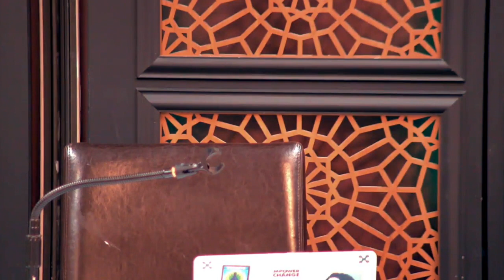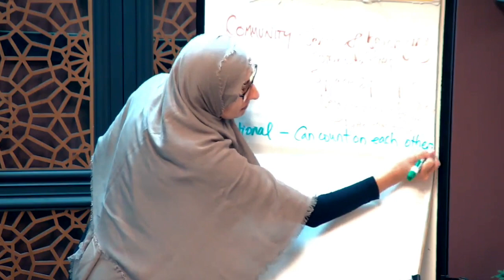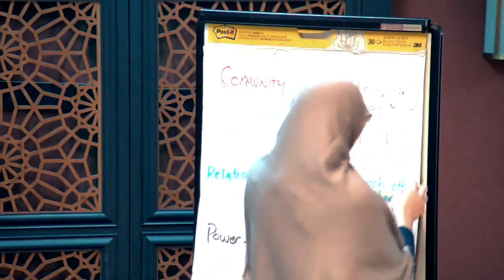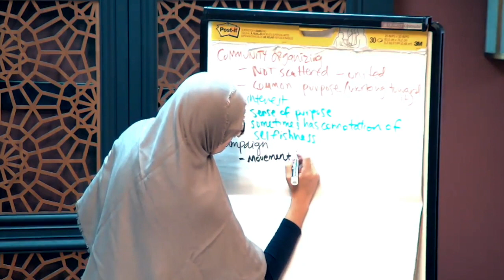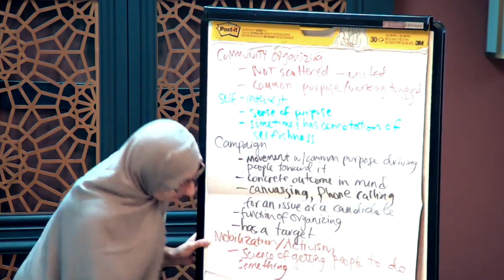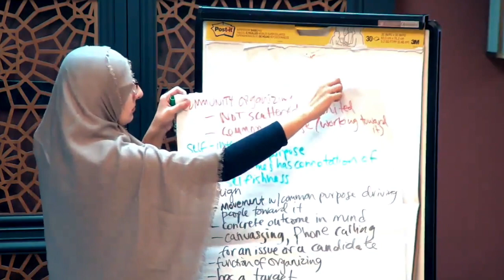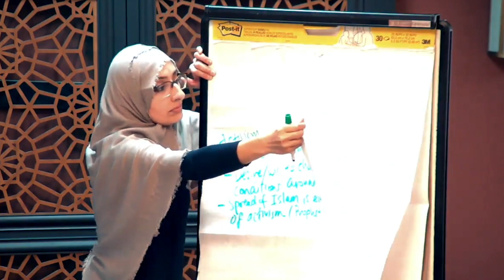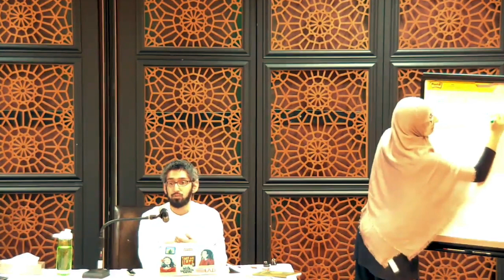Grassroots Organizing 101 | Sidi Ishraq Ali (MPower Change)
Br. Ishraq Ali talks about grassroots organizing and building out a base for activism and engagement in your community.

Ishraq Ali is the Organizing Director of MPower Change. As a community organizer, he trained in faith based and grassroots advocacy models. He started out as a student leader with MAS Boston where he learned to look at social justice work as a form of worship. He was formally trained through the IAF and then gained experience organizing with NYCC in New York. In the aftermath of the 2016 elections he couldn't ignore the moment facing Muslims in America through the rising tide of anti-Muslim sentiment. Ishraq joined the first national digitally native Muslim advocacy organization, MPower Change. Ishraq spends his time training Muslim leaders on grassroots leadership both online and on the ground. His team has orchestrated campaigns tackling anti Muslim bias, anti-immigrant legislation & federal government surveillance programs. He looks to apply the Prophetic example in building power and win campaigns as Organizing Director of MPower Change.

MPower Change is a digitally native grassroots movement rooted in organizing diverse Muslim communities throughout the United States for social justice. We lead and work on both offline and online campaigns impacting marginalized around immigration, education, health care and civil rights. We rely on the Prophetic example to educate Muslim leaders on social justice issues and skills to build spiritual, racial and economic justice for all people.

This workshop was delivered at the Muslim Community Center - East Bay (MCC East Bay) in Pleasanton, California on Saturday, July 20, 2019.  It was delivered as part of a three-part summer Saturday series about community activism and citizenship engagement to get engaged community members ready for 2020 and beyond.

Watch other important topics addressing community & social justice issues in the American-Muslim community